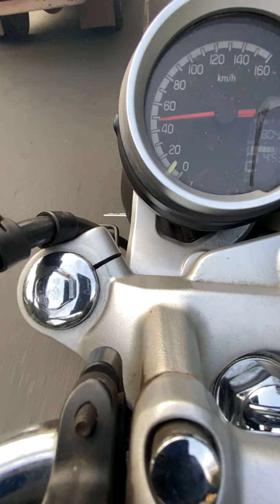Honda Highness acceleration